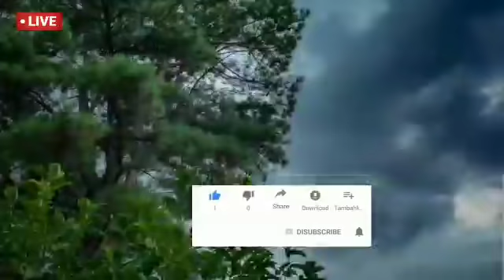ফের ঝড়-বৃষ্টি চলবে এই জেলাগুলোতে ! Weather Report | Kolkata Weather | Bangla Weather